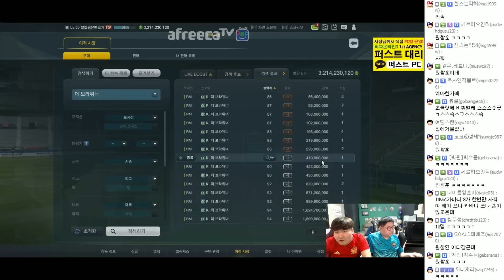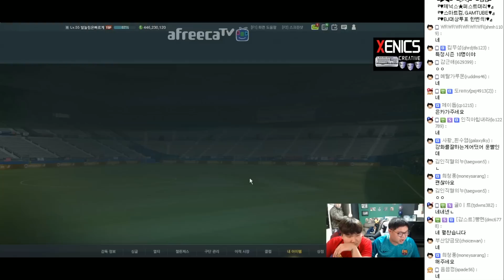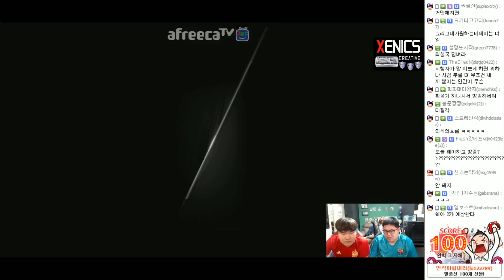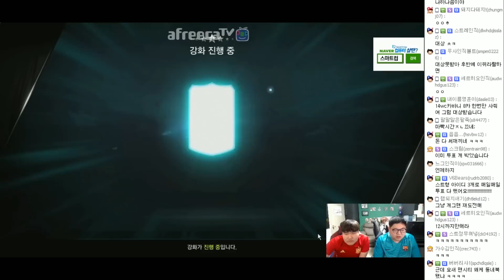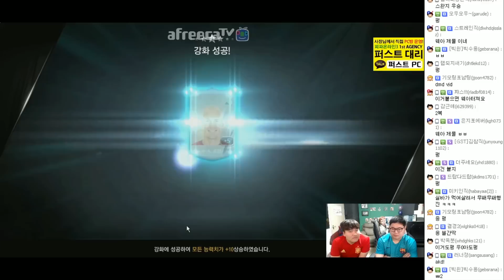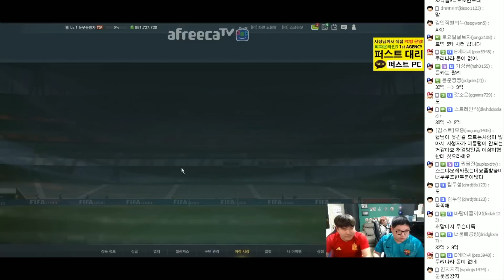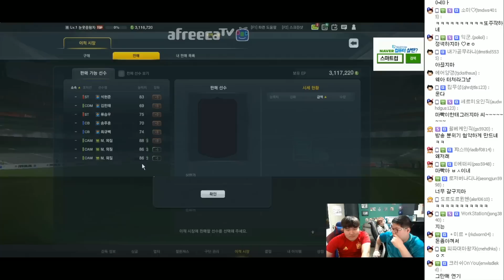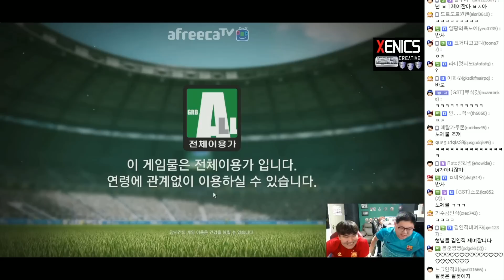감스트 : 32억 트레이드 3.0 | 트레이드 하는 중 인지기 대폭발?! 피파3